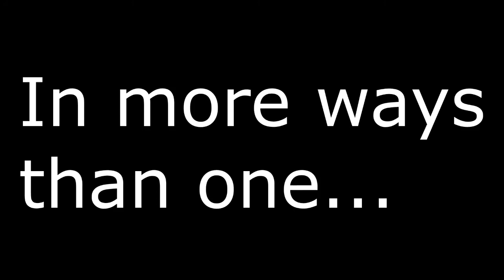Fortnite Recording Sessions sometimes go bad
Sometimes Recording Fortnite Video's you forget somethings...

This is why you always check your equipment before doing anything
this applies to all of life that uses tech. Accidentally was playing fortnite on my nintendo switch and didn't realize it til after landing on tilted towers. So anyways I did my best to save
all of this footage so it didn't go to waste ! we back in business.

               ~            FOLLOW SOCIALS !             ~

✗PSN: JuansGotThis
✗Steam: JuansGotThis
✗Epic : JuansGotThis ✗
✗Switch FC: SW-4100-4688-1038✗